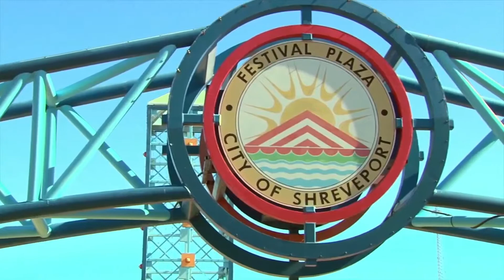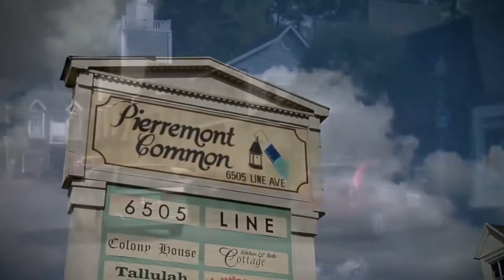Love our City